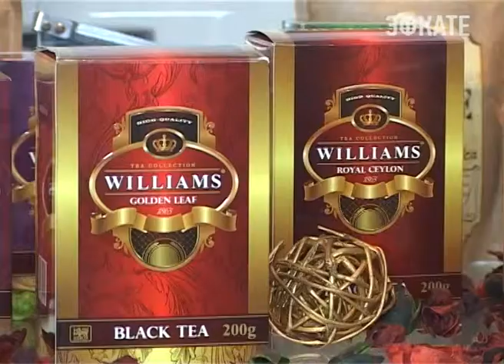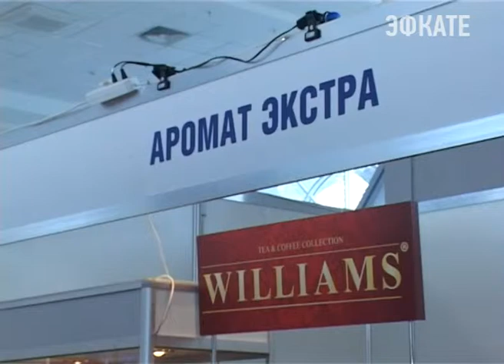Компания "Аромат экстра" представила свою продукцию в Сочи. Новости Эфкате Сочи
Она специализируется на производстве чая самого высокого качества.

На выставку «Индустрия гостеприимства» в Сочи компания «Аромат экстра» привезла пять брендов чая и два кофе для всех сегментов рынка — для магазинов, кафе, ресторанов и отелей.

Сочи. Новости.
Телеканал Эфкате.